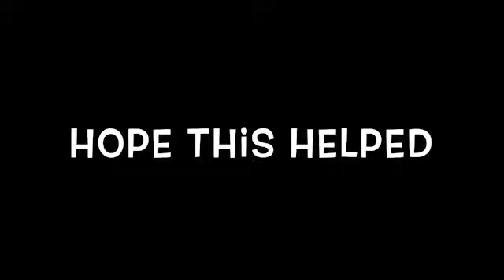HOW TO GET LOCKED UP END IN ROBLOX FIELD TRIP Z